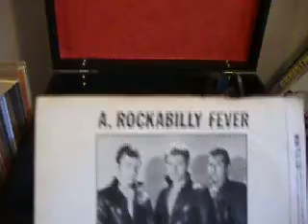THE CRUISERS-ROCKABILLY FEVER PLUS WILD CAT ROCK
EARLY 80S ROCKABILLY,CLASSIC REBEL TUNE